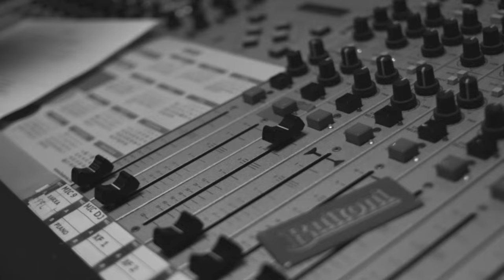LA RIOTA feat David Fernàndez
Ens visita David Fernàndez, periodista, ex cap de llista de la CUP i soci fundador de l'Associació Catalana de Sabatilles per llençar a polítics corruptes, entre altres càrrecs.